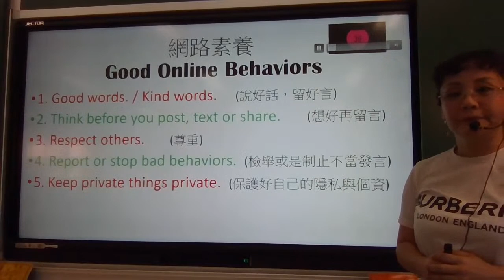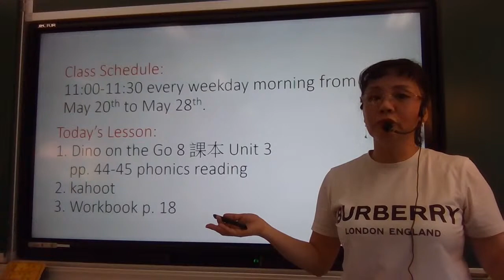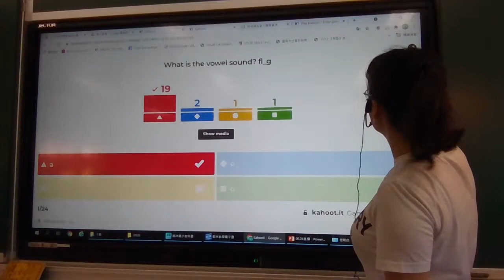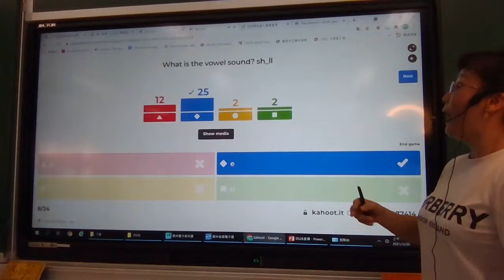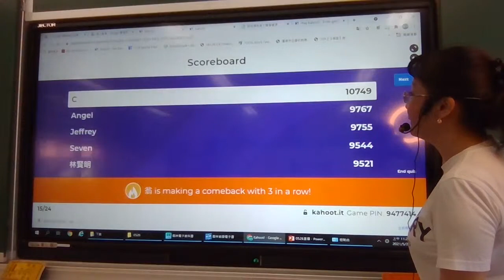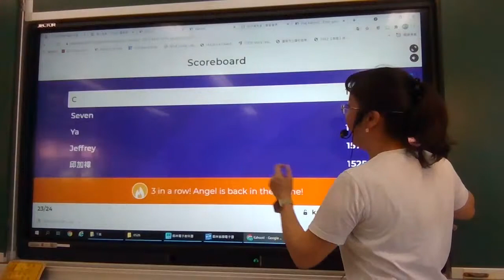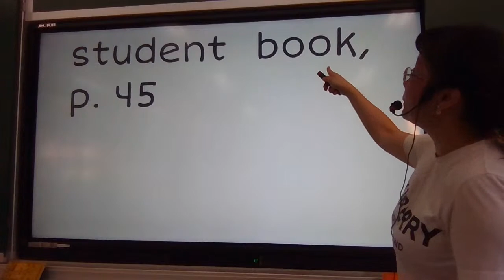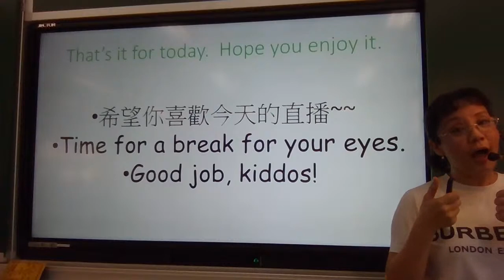2021.05.26 臺南停課期間線上直播授課 國小六年級英語--文元國小 宋夏萍老師 & 李朱雲老師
20210526線上直播-翰林版英語 Dino on the Go 8
Let's have fun learning online. 線上學習一起來-酷英+因材網

1.Good words. / Kind words.說好話，留美言
2.Think before you post, text or share. 想好再留言
3.Respect others.尊重他人
4.Report or stop the bad behaviors.檢舉或制止不當發言
5.Keep private things privates.保護好自己的隱私與個資

沒戴口罩是因為老師是在教室中直播

講師為了發音清楚而未戴口罩
室內空間僅2人，保持至少2公尺社交距離、通風且戴口罩
我們都會遵守防疫規定，也彼此提醒喔